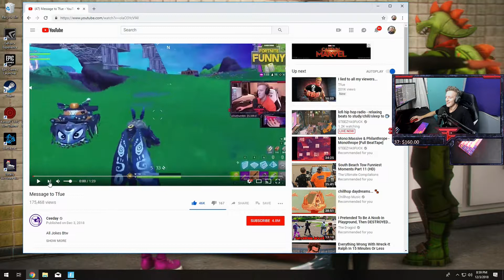TFUE REACTS CEEDAY | Fortnite Awesome Moments | Robo Highlights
TFUE REACTS CEEDAY
High quality Fortnite highlight videos created with the Robo Highlights algorithm.

Robo Highlights is promoting the people in its videos.
All content is owned by its respective creators.